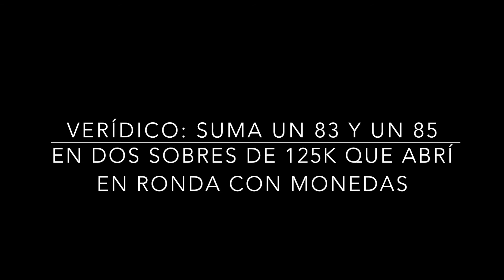PACK OPENING CON TOTS DE LA PREMIER | *MÁS DE 100 SOBRES* | ME SIENTO ESTAFADO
BIENVENID@!!

Hoy os traigo nuevo vídeo pack opening, más de 100 sobres entre 4 cuentas... FIFA 20.

2. VES ESTE VÍDEO Y LE DAS LIKE
3. SIGUES LA CUENTA DE INSTAGRAM: @YIYODANI
4. SIGUES LA CUENTA DE TWITTER: YIYOXRZ
5. COMPARTES EL VÍDEO CON TUS CONTACTOS